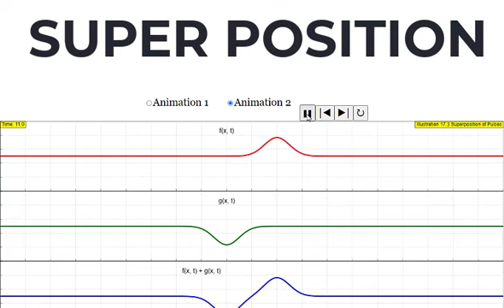SUPERPOSITION | PHYSICS ANIMATIONS AND SIMULATIONS | PHET SIMULATIONS